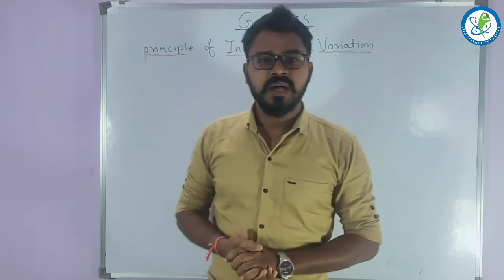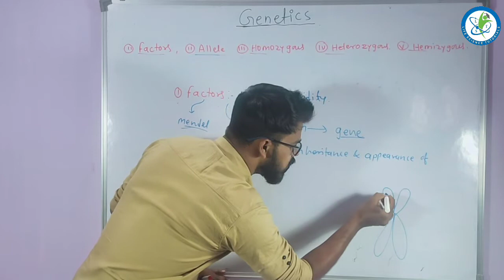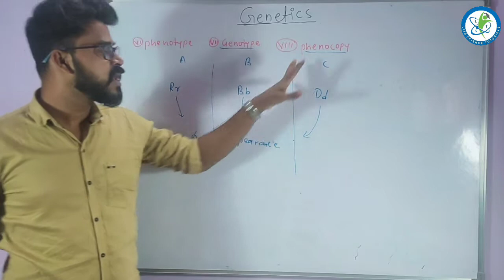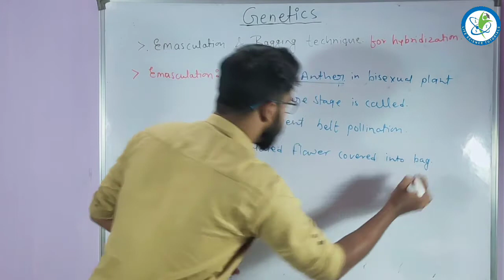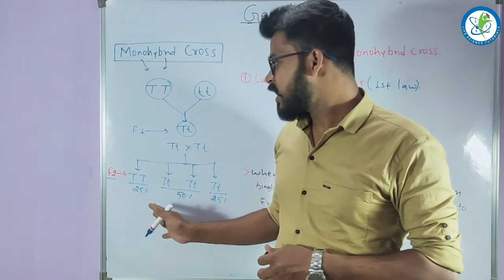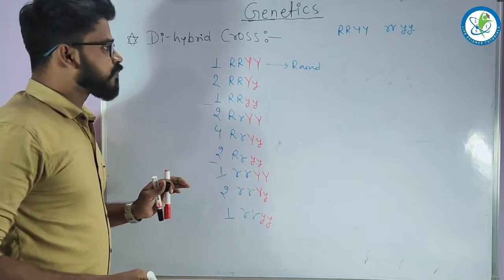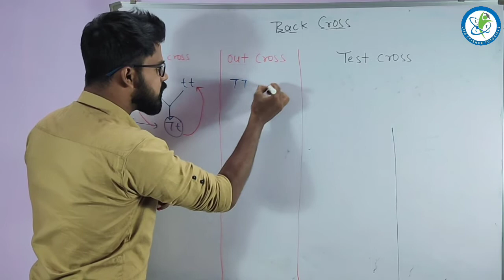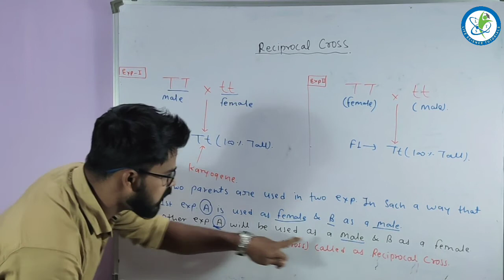Genetics | Principle Of Inheritance And Variation | NEET Biology | NEET UG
In this video session we have to discussed about complete chapter " Principle of inheritance and variation"  in three part so this is 1st part of the session.
watch this complete video and comment us,
to improving the concept and techniques.
I hope this video is very useful for NEET candidate's to achieve their goals.